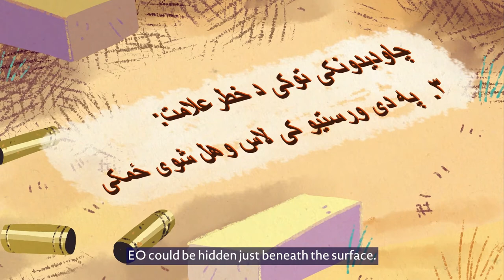Afghanistan | Animated video for explosive ordnance risk education for 7-11 year olds in Pashto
Established in 1997, the United Nations Mine Action Service (UNMAS) leads, coordinates and implements activities to mitigate the threat posed by mines, explosive remnants of war and improvised explosive devices.